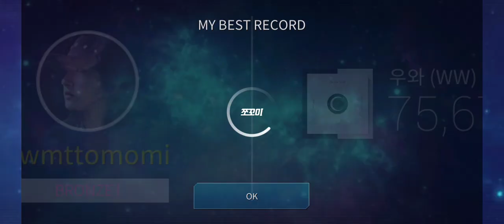Superstar Starship - WW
stan WJSN for clear skin